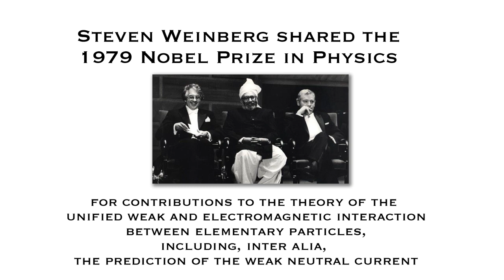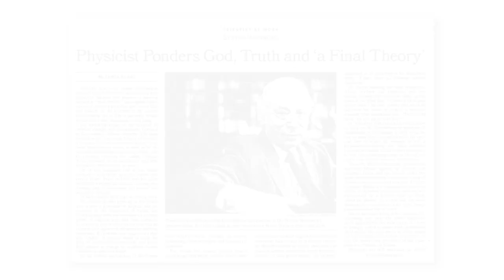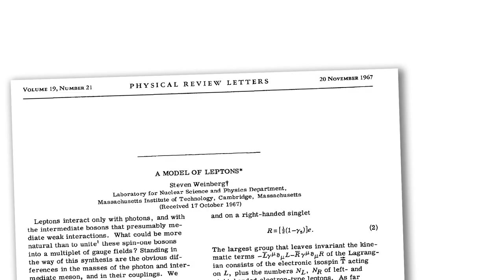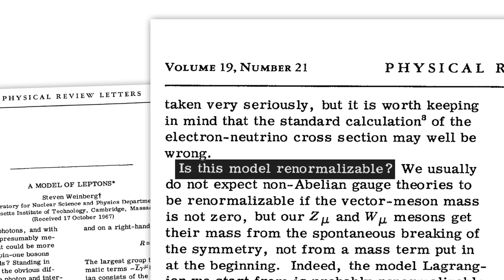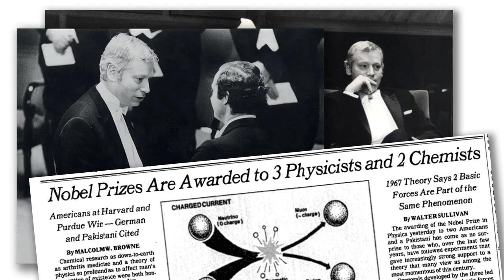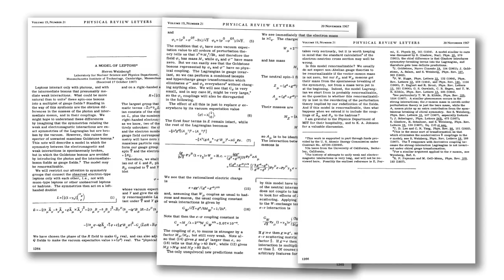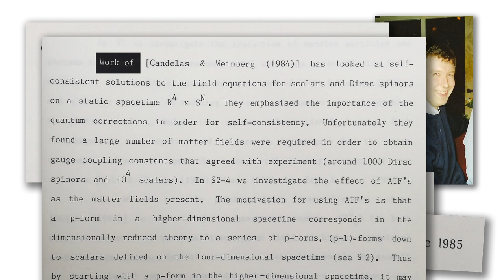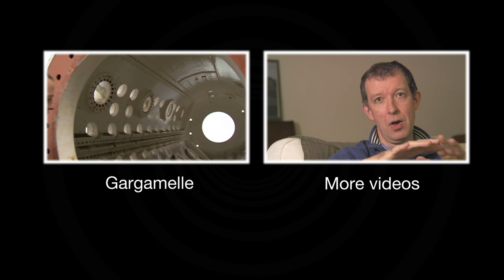The Incredible Steven Weinberg (1933-2021) - Sixty Symbols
Legendary physicist Steven Weinberg is discussed by Ed Copeland and Tony Padilla, from the University of Nottingham.